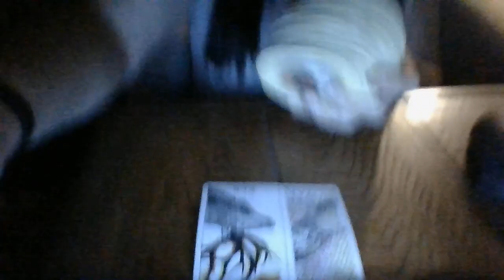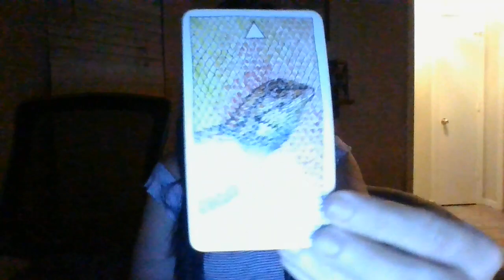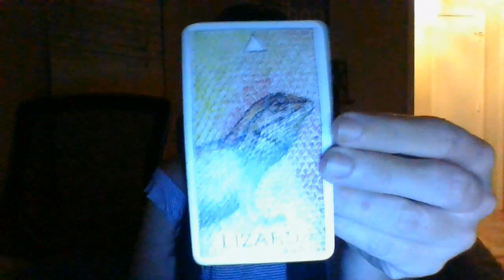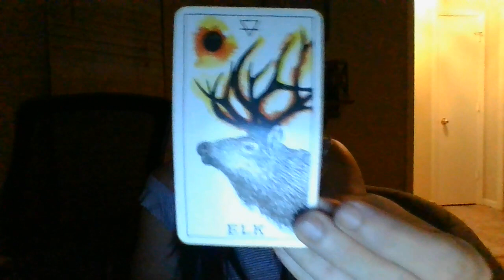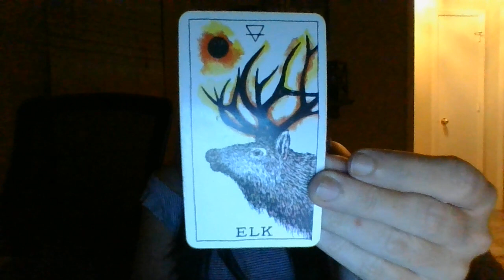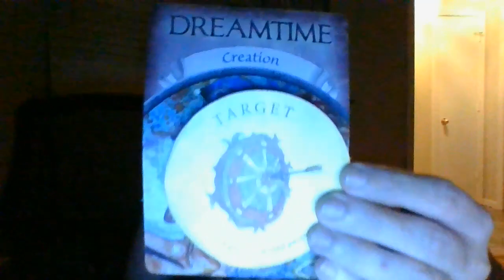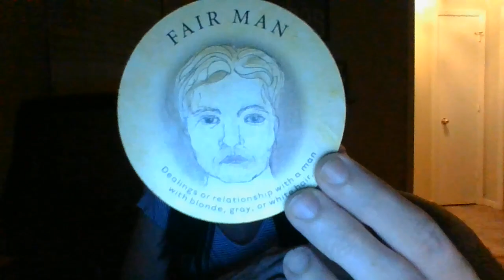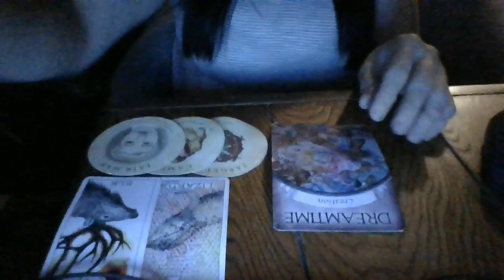PISCES-11/7-11/14/22- SOMEONE'S CHILD IS ABOUT TO GET FIRED FROM THE SAME PLACE YOU BOTH WORK AT!